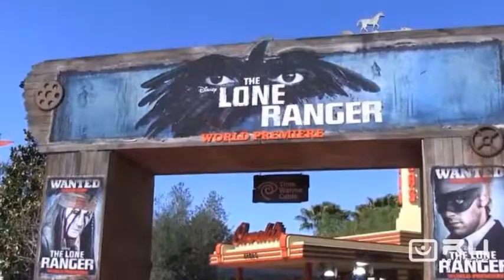Приємні новини (сюжет RU Music)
Творці «Парку Юрського періоду 4» повідомили його офіційні назву і дату релізу